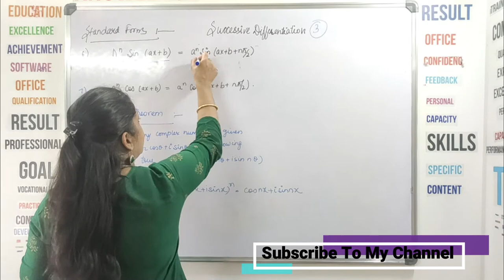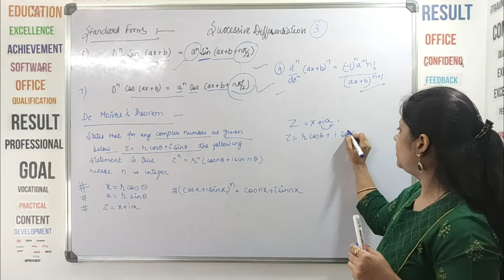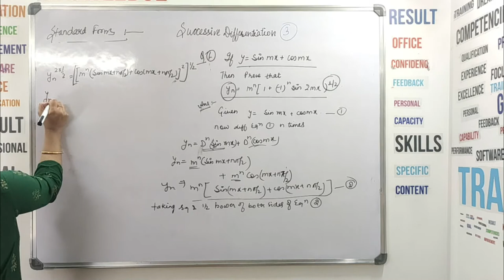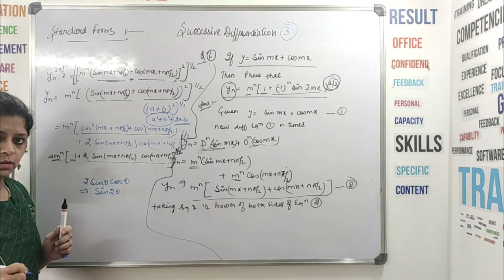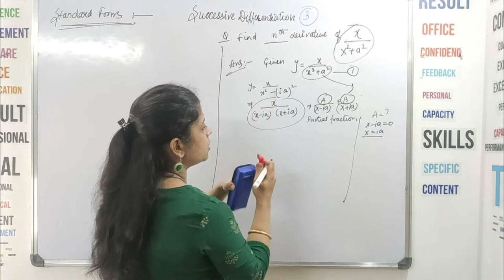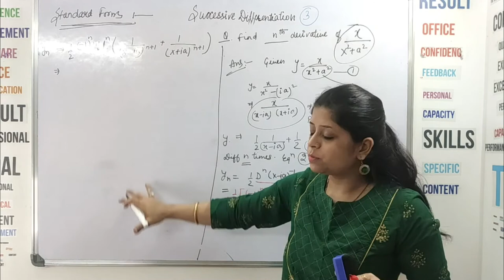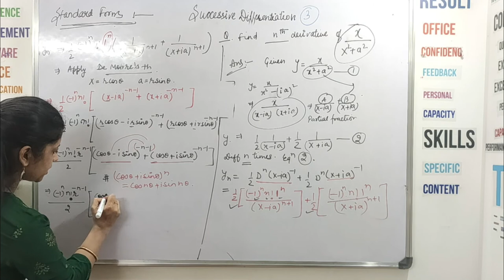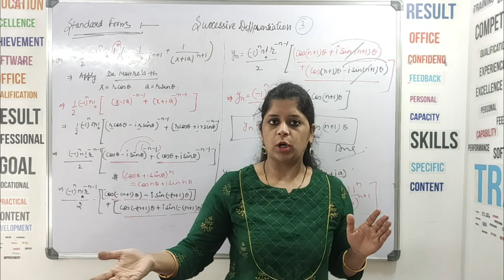De Moivres theorem| Successive Differentiation| nth Derivative| Engineering Mathematics| Calculus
In this video I have explained  De Moivres theorem, Successive Differentiation  ,Second and Higher order differential, Differential Calculus

👉 Few questions covered:
1.What is Successive Differentiation ?
2. How to Solve questions Based on Successive Differentiation ?
3. Is Successive Differentiation is part of Differential Calculus ?
4. Concepts and example based on Successive Differentiation.
5. Successive Differentiation for engineering students .
6. Successive differentiation for bsc mathematics students

Like 👍 & Share With Your Classmates  - ALL THE BEST 🔥students.

 👉 Some higher Mathematics topics available on my channel  :-

Regards,
Vaishali Pant Tiwari